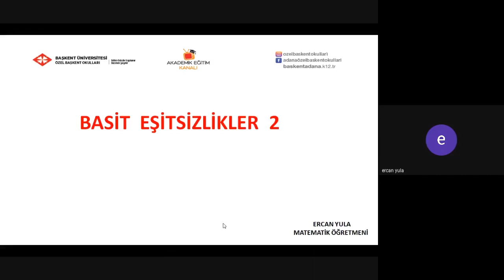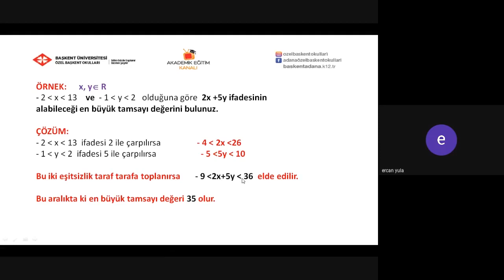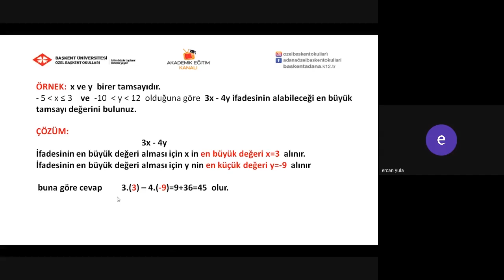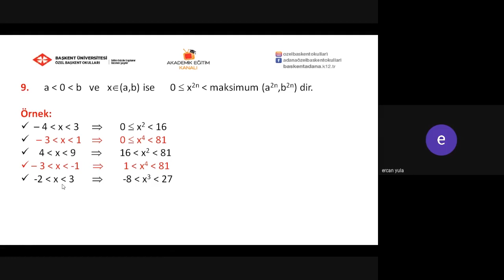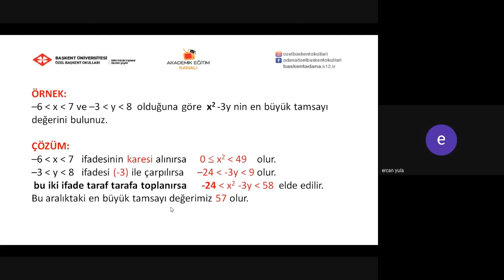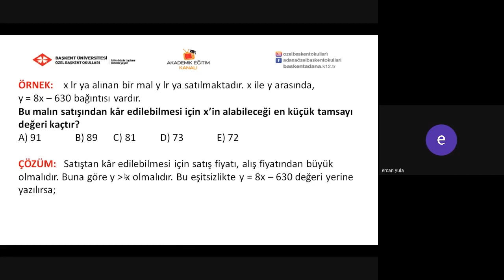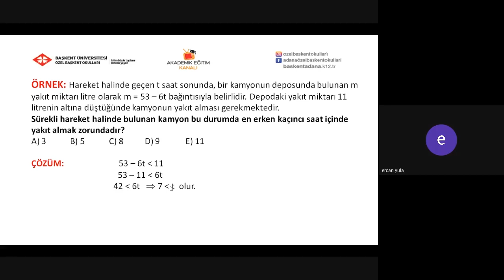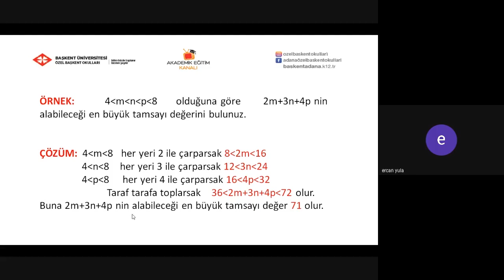9- Basit Eşitsizlik 2 TYT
ÖZEL BAŞKENT OKULLARI 11. SINIF MATEMATİK DERSİ